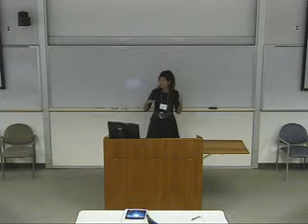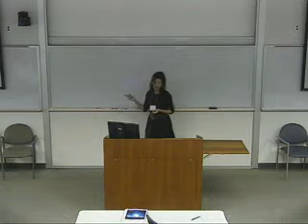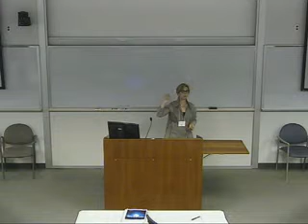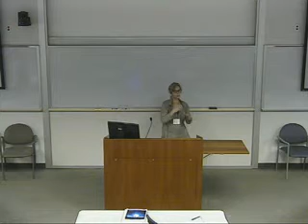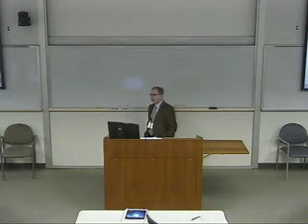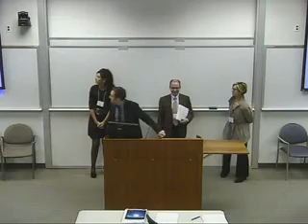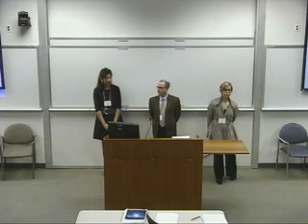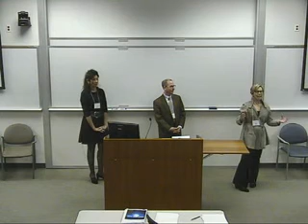Oceanic Winds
20th Annual Summit at Environmental Law and Policy. Tulane University Law School. February 27-18, 2015.